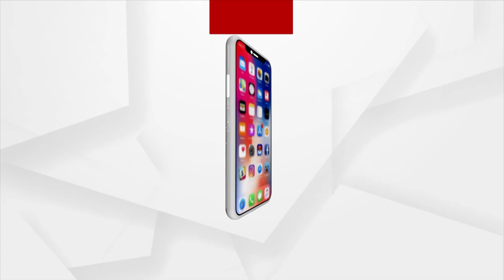Devotees Throng Lingaraj Temple To Perform Jalabhishek